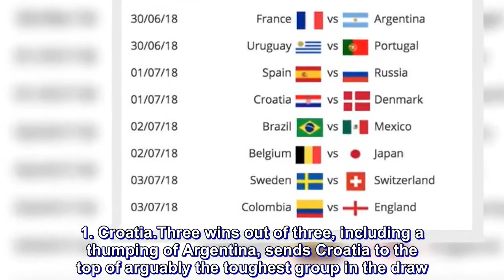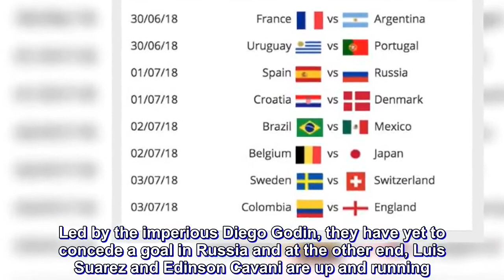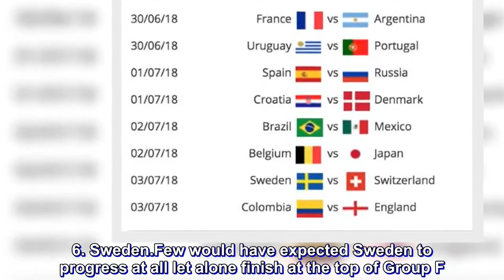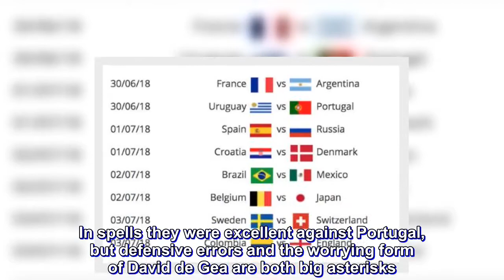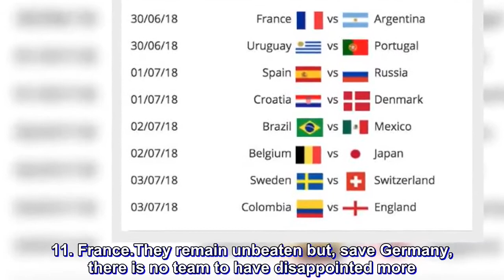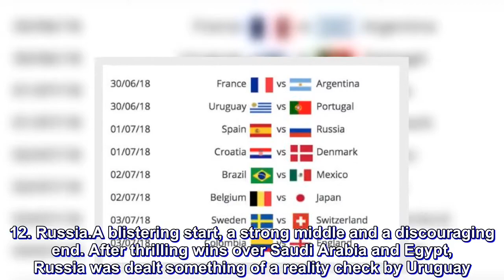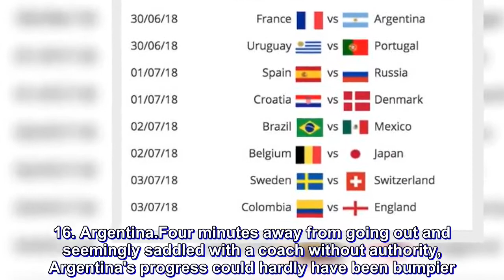World Cup 2018: The last 16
After 15 days of triumphs, tears and controversy, the World Cup's group stage drew to a close on Thursday, June 28.

Here, AFP ranks the 16 teams to have made it through based on their performances in Russia so far.

1. Croatia

Three wins out of three, including a thumping of Argentina, sends Croatia to the top of arguably the toughest group in the draw. Fears that the corruption scandal would affect the players have not materialized while Nikola Kalinic's hint of rebellion was swiftly dealt with. Luka Modric has been arguably the player of the tournament so far.

2. Belgium

Wins over Panama and Tunisia were backed up by a victory over England and even if the latter match was played between two second-string line-ups, Belgium players have hardly put a foot wrong. Romelu Lukaku and Eden Hazard are both firing and, after being rested against England, fresh. This team can go far.

3. Uruguay

Also through with maximum points, Uruguay's progress through a kind Group A has gone rather unnoticed. Led by the imperious Diego Godin, they have yet to concede a goal in Russia and at the other end, Luis Suarez and Edinson Cavani are up and running. They have 3 goals between them.

4. Brazil

Neymar's histrionics have proven tedious but the striker is getting sharper with every game. As he has regained fitness, Philippe Coutinho and Paulinho have filled the void while the depth of attacking options came up trumps against Costa Rica. Marcelo's back injury is a concern.

5. England

A young squad arrived with low expectations but a late win over Tunisia was followed by a storming 6-1 victory over Panama. Defeat to Belgium can be put down to a heavily rotated side and with Harry Kane leading the race for the Golden Boot, England is growing in confidence.

6. Sweden

Few would have expected Sweden to progress at all let alone finish at the top of Group F. Only German star Toni Kroos' 95th-minute winner spoiled an unbeaten record and Sweden responded with an emphatic win over Mexico. What the Swedish have lost in Zlatan Ibrahimovic, they appear to have gained in discipline and spirit.

7. Spain

They certainly would have taken this position when Julen Lopetegui was sacked two days before the start of the tournament but the Spaniards have been a mixed bag. In spells they were excellent against Portugal, but defensive errors and the worrying form of David de Gea are both big asterisks. There is room for improvement.

8. Portugal

On the one hand, Ronaldo has 4 goals already and as Portugal proved two years ago, he can take a team a long way, particularly with a sound defense behind him. But when Ronaldo missed a penalty against Iran, they drew 1-1. If their star man has an off-day, what else have Portugal got?

9. Colombia

Had Carlos Sanchez not been sent off in the 3rd minute of their opening defeat to Japan, Colombia might be among those considered dark horses in the knockout stage. James Rodriguez was superb against Poland but then forced off injured against S